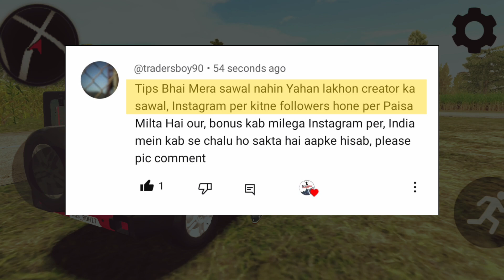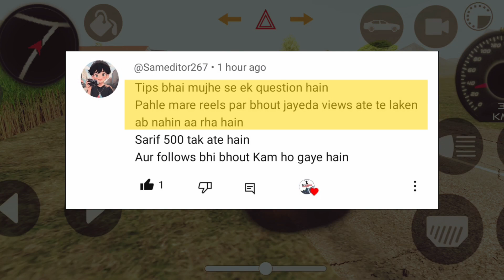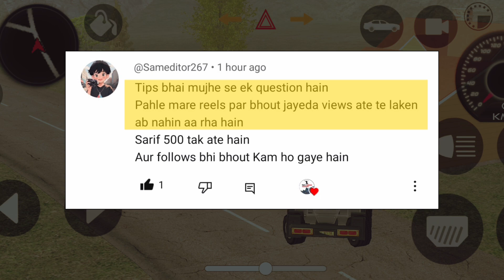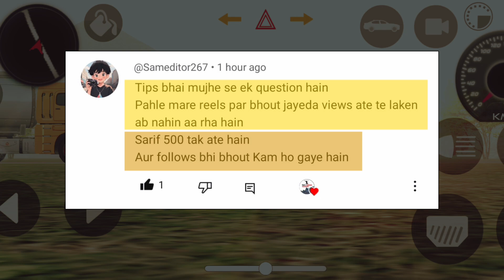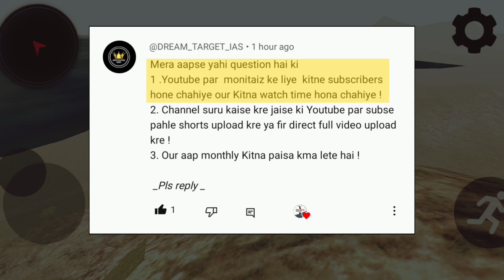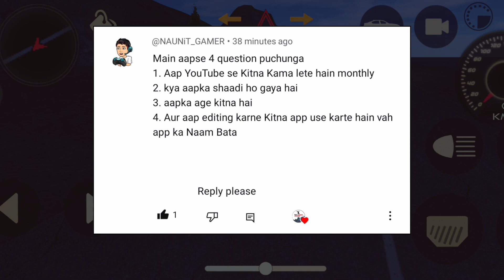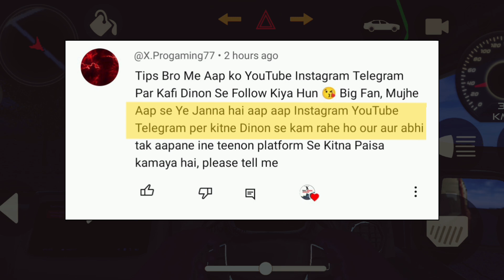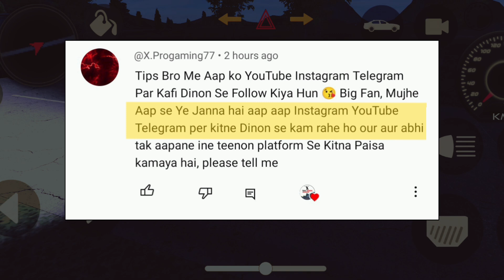YouTube Channel Kaise Shuru Karen | Monthly लाखों कैसे कमाए 🤑 | QNA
Abhut this video :-
Dosto Is video me maine aapke important comments ko video me Lagaya hai ek QNA video ke taur per, aapke diye Gaye sawalon Ka jawab Diya Hai, & Thanks for supporting ☺️

correct sub. - 3,471  📈